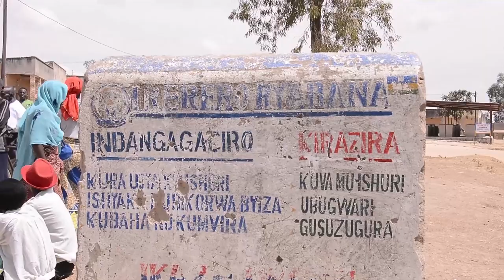Nyarugenge:Abaturage babangamiwe Numushoramari wacukuye icyo kigwamo abaturage